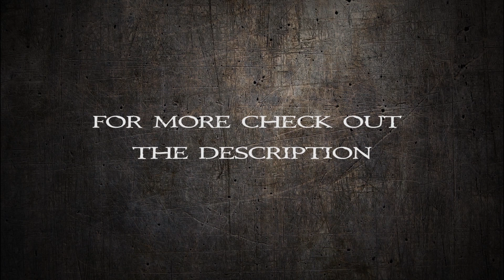Gus Drax - Fusion Shredding Improvisation (Funky,Rock, Blues)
READ DESCRIPTION

Hey guys here is a one take improvisation i did though a funky-fusion backing track.
If you are fans of Guthrie Govan,Steve Vai,Steve Morse,John Petrucci and...Super Mario you might like it. haha

Video Edit by Steve Drax